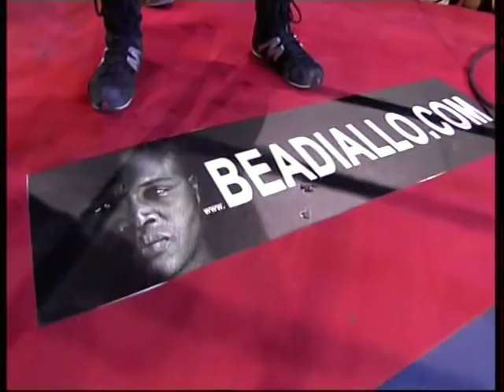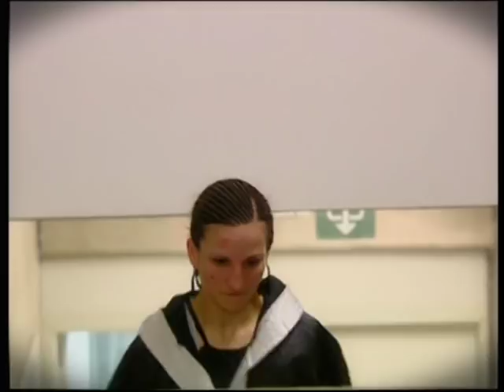Fight Night Extra Round - 05/05/2007 - Country Hall - Partie 2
Combats de :
 Jamel Bahki vs Kai Kauramaki
Nathalie Toro vs Suzana Radovanovic
Geoffrey Battelo vs Radoslav Milutinovic